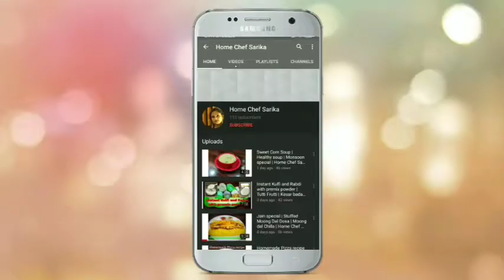Gajar Barfi|Gajar Rwa sweet|Gajar Halwa